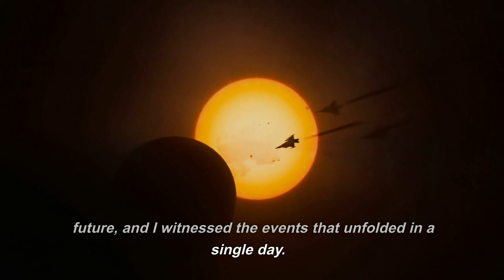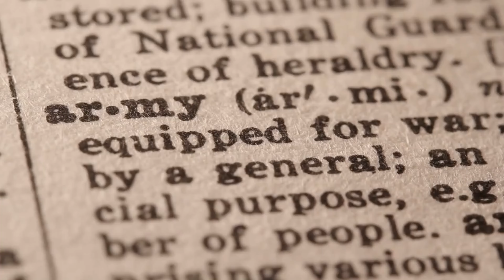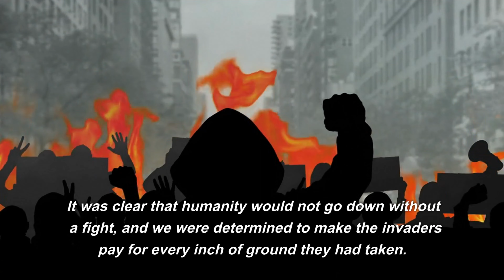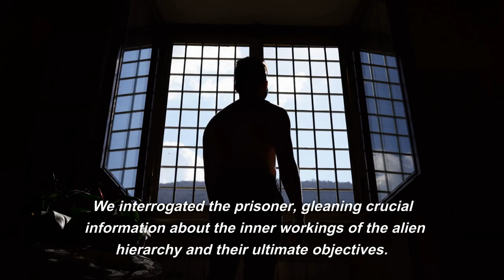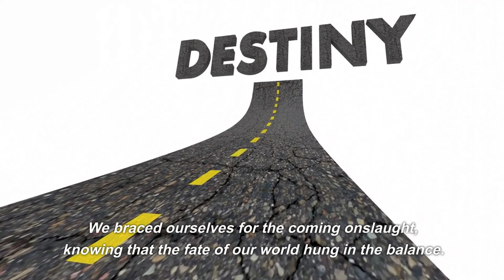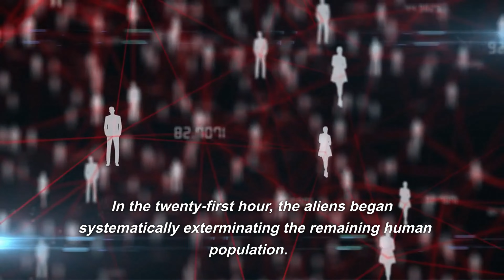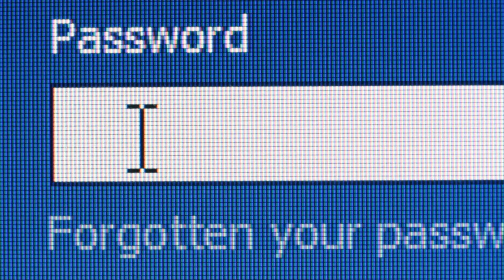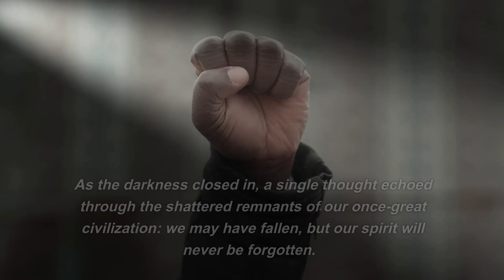24 HOURS AFTER ALIEN INVASION APOCALYPSE STARTED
I am Synthax, a time traveler from the year 2500, and I have been sent back to witness and document the alien invasion apocalypse that unfolded before my very eyes. As I navigated through the chaotic and devastated world, my mind raced with thoughts on how I could help humanity survive this catastrophic event.